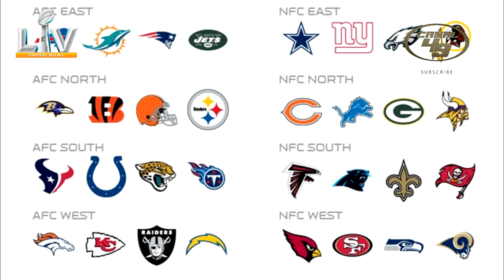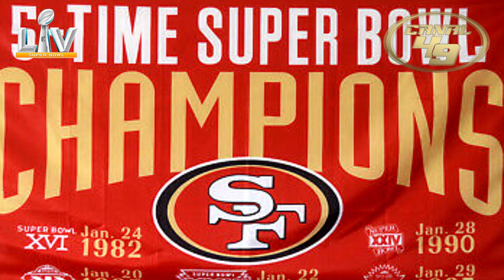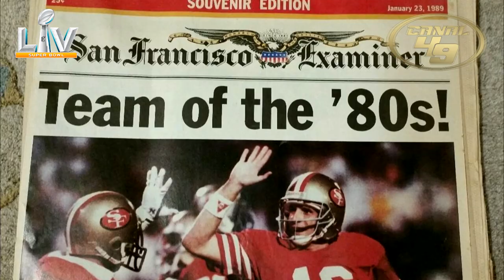Super Bowl | La dinastía de los 49ers de San Francisco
Se viene el Super Bowl, así que analicemos el encuentro entre Tampa Bay y Kansas City y repasemos la historia de los 49ers en el Super domingo.

Decisiones difíciles para los 49ers de San Francisco en este 2021

GO NINERS!!!